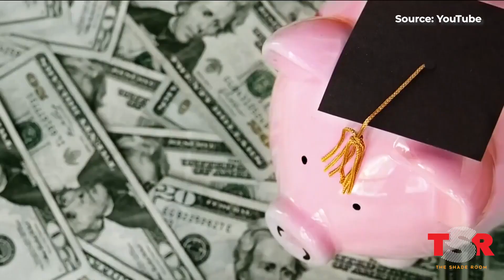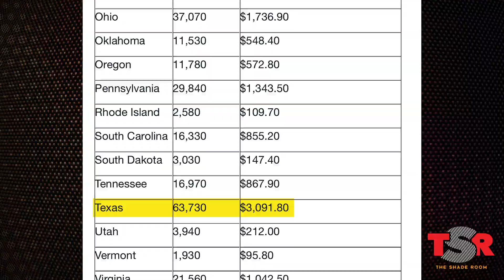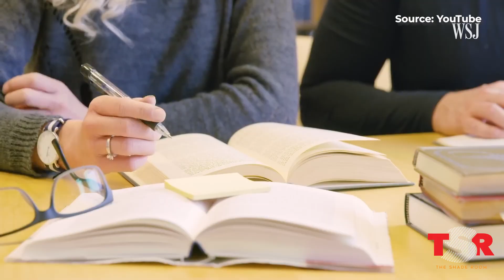Miguel Cardona Talks Student Loan Relief Options And The Biden Administration’s Plan B | TSR Newz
Millions of borrowers are discouraged and searching for answers now that President Biden’s student loan relief plan has been struck down by the Supreme Court. In this TSR Newz exclusive interview, Biden's Secretary of Education, Miguel Cardona, is talking with Justin Carter about what the next steps are for offering relief and what the Biden Administration wants us to know before student loan payments resume in October.